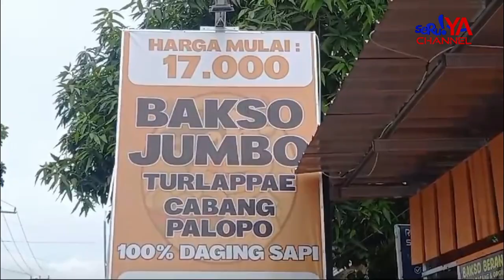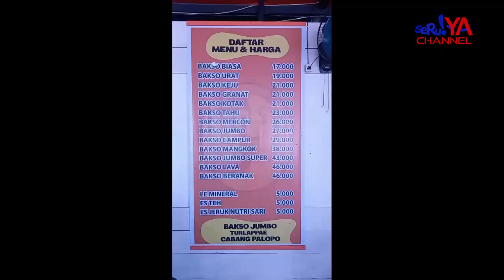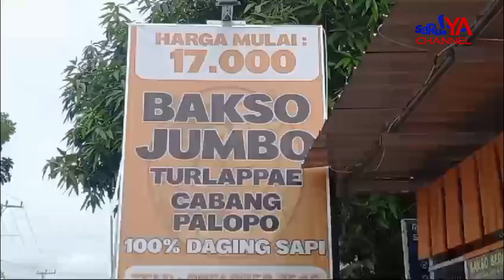PALOPO- NIKMATNYA BAKSO JUMBO TURLAPPAE, SASARAN BARU PARA PEMBURU KULINER | SERUYA TV